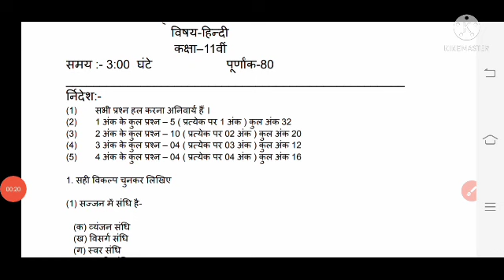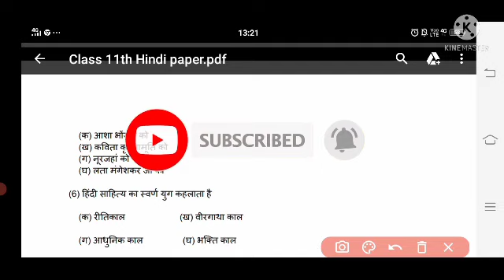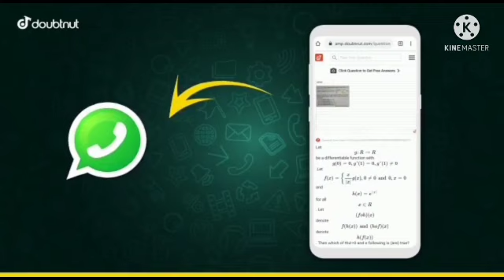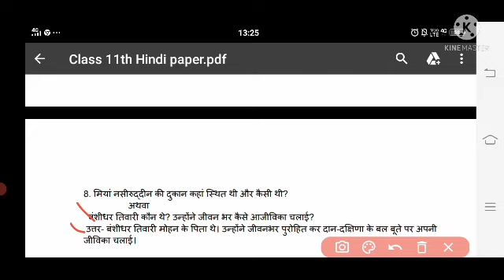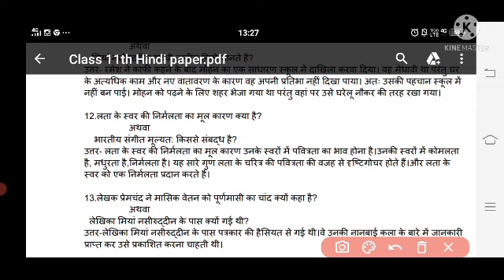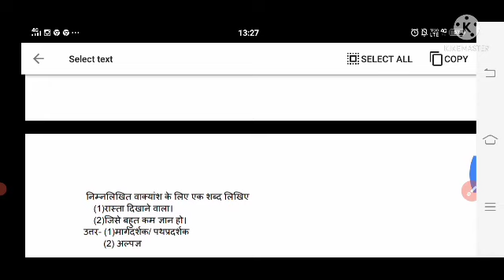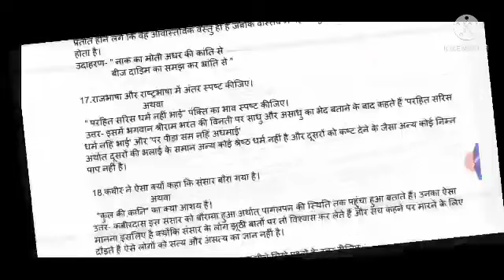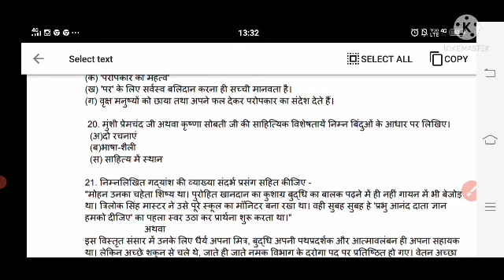😱अर्धवार्षिक पेपर कक्षा-11th हिन्दी paper 30/11/21 board Exam/mpboard Full Solve Hindi Examperfact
🔴नमस्कार! प्रिय छात्रों आपको किसी भी विषय की Solution PDF  चाहिए तो आप Google पर सर्च कीजिए Mpteach01 आपको इस website पर PdF मिल जाएंगी।

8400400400 - Doubtnut Whatsapp ( Instant Doubt Solving)

1) Apne Doubt ki photo kheecho
2) Sawal ko crop karke send karo
3) Turant Video Solution pao

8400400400 par Whatsapp karke apne sabhi Doubt ko kardo out!!

कक्षा 11वी हिंदी अर्धवार्षिक पेपर | mp board Ardhvarshik pariksha class 11th Hindi | half yearly exam 11th Hindi

अर्धवार्षिक पेपर कक्षा - 11th Hindi real paper December 2021 mp board / mp board 11th Hindi paper

अर्धवार्षिक_पेपर_कक्षा_11th_Hindi_real_paper_2021 mp board / mp board 11th हिंदी paper

mp board / mp board 11thHindi paper

Topic covered by-👇

 1-kaksha 11 Hindi Halfyearly paper 2021 MP Board

2-11th class math  Halfyearly paper 2021 MP Board

3-class 11th Science Halfyearly  paper answer 2021 MP Board

 4-class 10th Social science Halfyearly Pariksha 2021

 5-kaksha 11th Sanskrit Halfyearly Pariksha 2021 MP Board

 6-kaksha 10th science paper quarterly exam 2021 MP Board

7-kaksha 10th English Halfyerly exam paper 2021 MP Board

8-Halfyerly exam paper solution class 10th Hindi MP Board 2021

9-2021 MP Board quarterly exam Hindi paper kaksha 10th

10-class 10thth Hindi paper solution 2021 MP Board

11वीं हिंदी अर्धवार्षिकपरीक्षा 2021
  अर्धवार्षिक परीक्षा 2021 नवीं सामाजिक विज्ञान

अर्धवार्षिक परीक्षा 2021 कक्षा 11वीं विज्ञान
म.प्र. अर्धवार्षिक परीक्षा 2021 11वीं गणित
M.P. trimasik Pariksha 2021 11vi Hindi
 11vi Hindi trimasik Pariksha 2021
Class 11th hindi model paper 2021 mp board
traimasik Pariksha 11vi Hindi 2021Class 11th त्रैमासिक परीक्षा 2021
Class 11th तिमाही परीक्षा paper 2021
Class 11th hindi quarterly exam model question paper 2021
कक्षा 11वी हिन्दी का पेपर
 कक्षा 11वी timahi Pariksha MP board syllabus
Class 11th hindi important question answer 2021
Class 11th first term hindi model papertrimasik Pariksha
trimasik Pariksha 2021